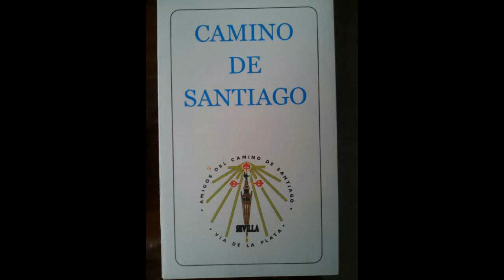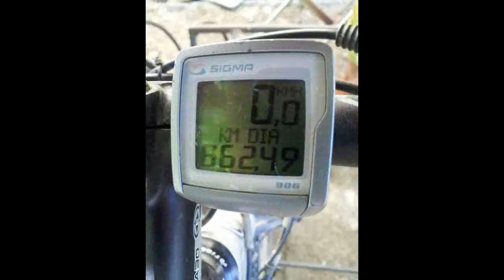Club MTB El Piñonazo; Camino de Santiago, Etapa 7º